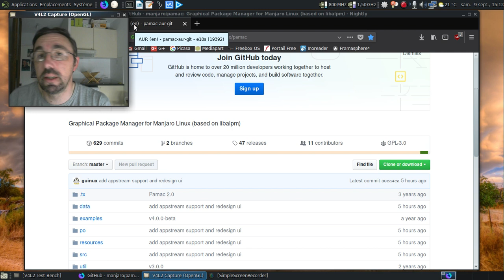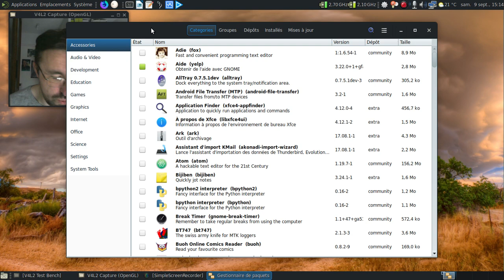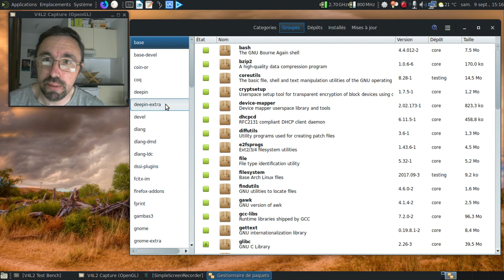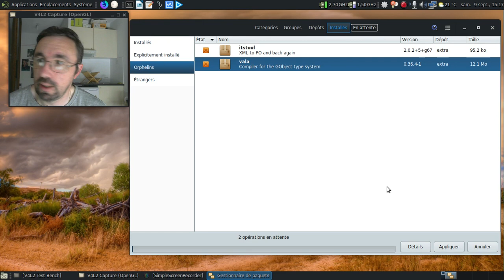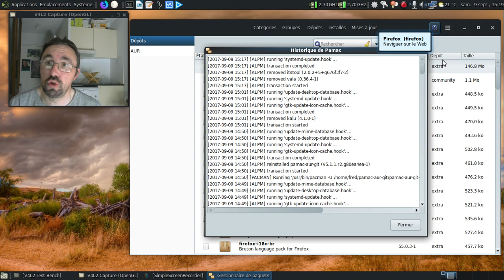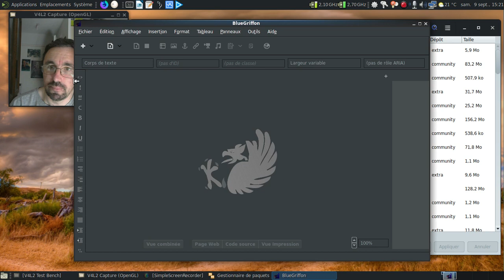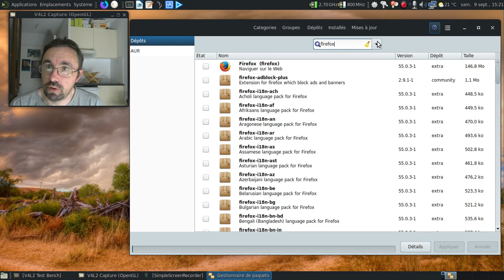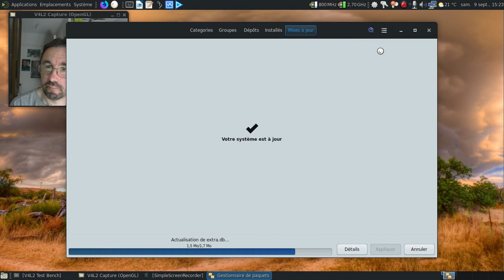Un premier aperçu rapide de Pamac 6.0...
Le PKGBUILD de la version de développement donc instable de Pamac-aur

Horodatage :

00:22 : la page officiel du projet Pamac
01:01 : la page du PKGBUILD
01:25 : le PKGBUILD basé sur le travail de Zeph que j'ai crédité
02:03 : un nouvel emplacement pour les outils de Pamac ?
02:33 : lançons pamac-aur 5.9.x :)
02:52 : c'est plus joli avec des icones :)
03:15 : la présentation par catégories
03:41 : désolé, mais il y avait une sacrée averse au moment de l'enregistrement de la vidéo !
04:12 : et le reste de l'interface qui est bien connue :)
05:18 : virons les paquets orphelins
05:56 : l'emplacement de recherche classique a été un brin chamboulé :(
06:03 : faisons mumuse avec les préférences
06:30 : la recherche en action :)
08:14 : testons rapidement cette nouvelle mouture avec un logiciel précompilé...
08:49 : oh, le vilain BlueGriffon :)
09:40 : un petit jeu en ligne de commande ?
10:32 : ninvaders en action :)
11:30 : conclusion